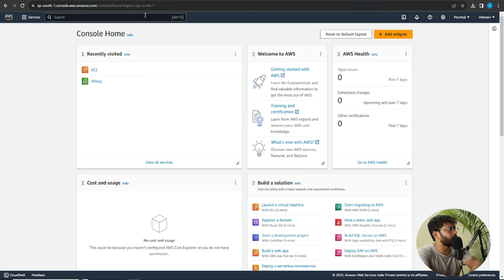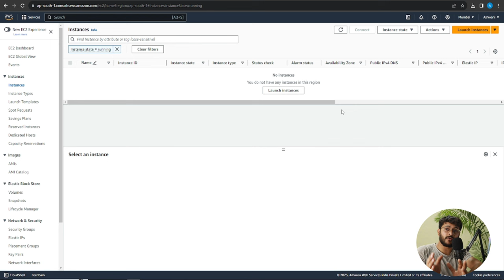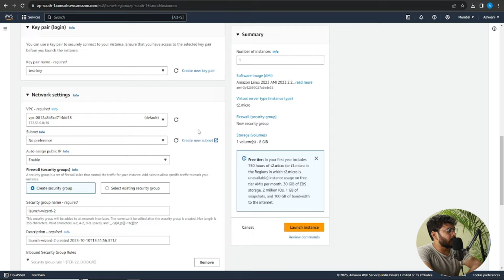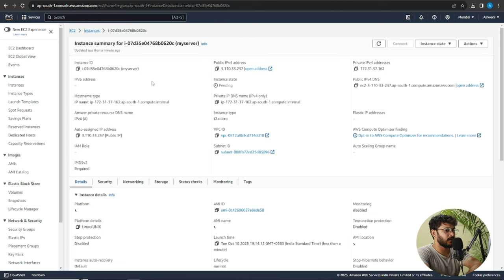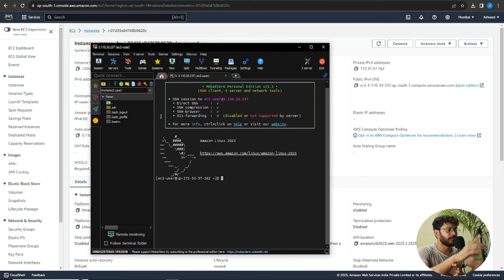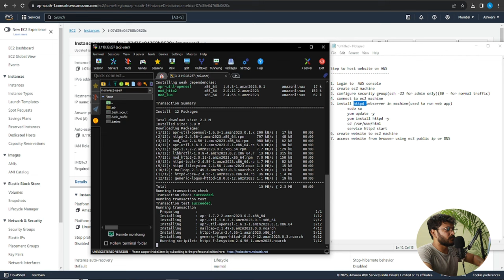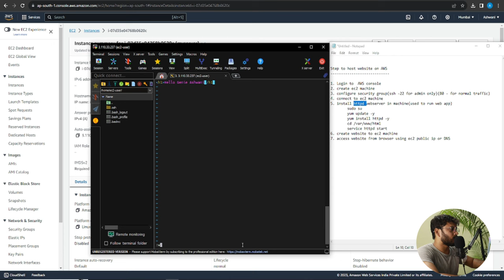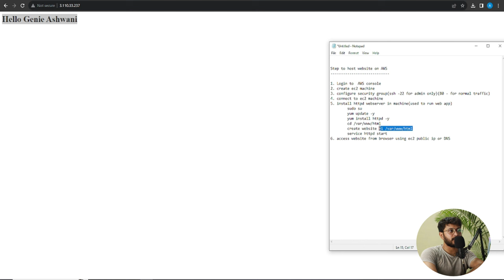HOST a website for FREE using AWS? | Deploy a Website to AWS in Under 8 Minute | AWS + DevOps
How to HOST a website for FREE using AWS? | Static Website Hosting with AWS | Genie Ashwani

Step to host website on AWS
1. Login to  AWS console
2. create ec2 machine
3. configure security group(ssh -22 for admin only)(80 - for normal traffic)
4. connect to ec2 machine
5. install httpd webserver in machine(used to run web app)
 sudo su
 yum update -y
 yum install httpd -y
 cd /var/www/html
 create website
 service httpd start
6. access website from browser using ec2 public ip or DNS

⭐ Tags ⭐